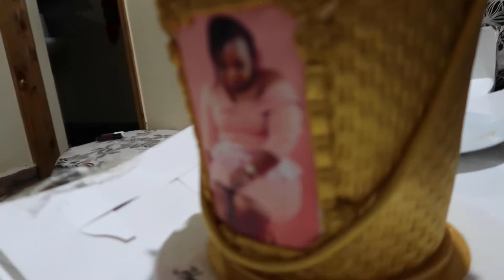Surprising @Lynnpetrabrand's Aunt vlog